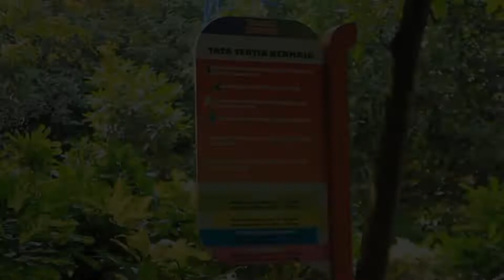Keseruan Kopdar Pertama Di Tahun 2022 Komunitas Edan Sepur Daop 2 Bandung